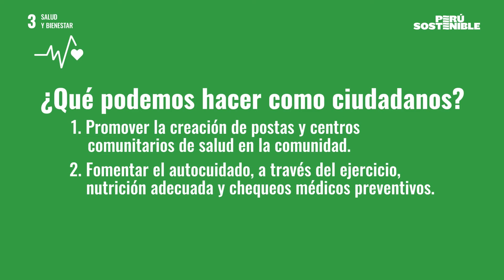ODS 3 Salud y bienestar